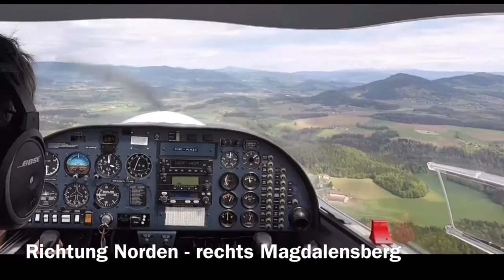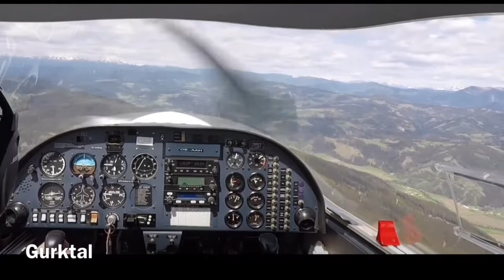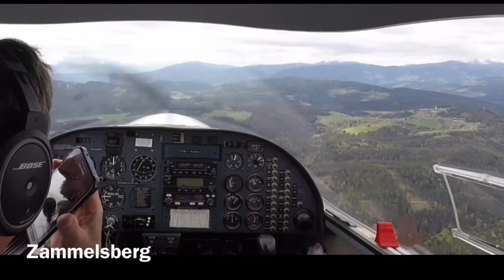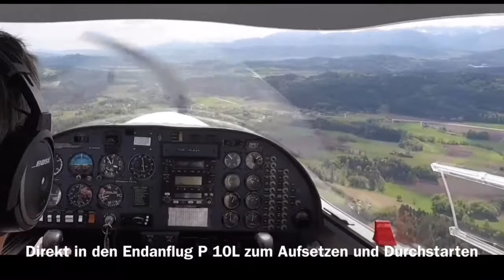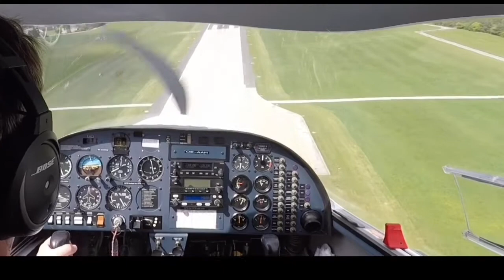Start & Landung am Airport Klagenfurt (LOWK) Austria mit Umkehrkurve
Startvorbereitung
Start
Ausflug aus der Kontrollzone über Sichtflugsektor Nord
Einflug über Sichtflugsektor Nord Meldepunkt N1
Anflug Piste 10L
Aufsetzen und Durchstarten
Umkehrkurve
Landung Piste 28 R

Pilot: Siegfried J. Koch